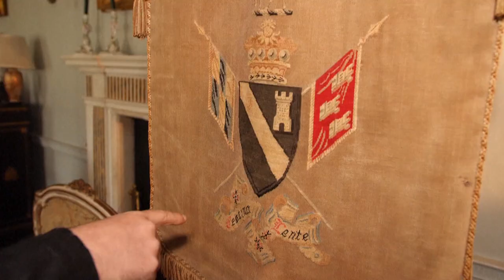"Alle hielten mich für einen Idioten": Baron lässt Anwesen verwildern